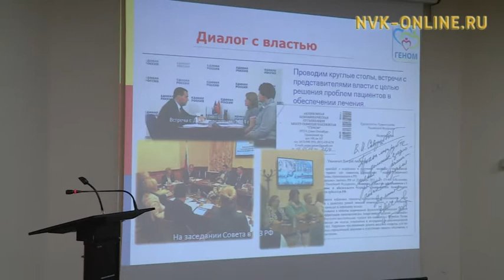В Якутск прибыли врачи-генетики из Санкт-Петербурга и Франции